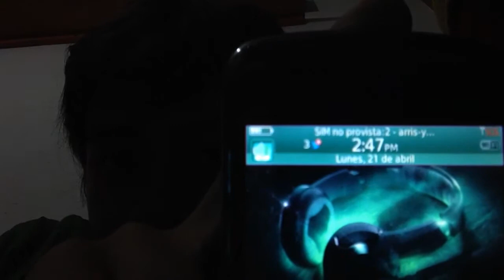Vlog (21/04/2014) "ya llegue al D.F, FIFA,mas casas y viendo peliculas"